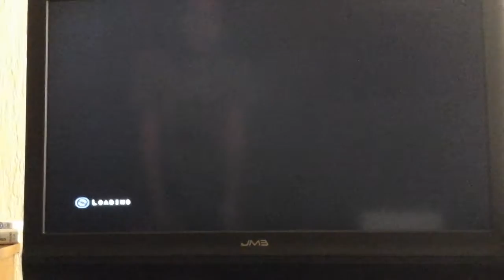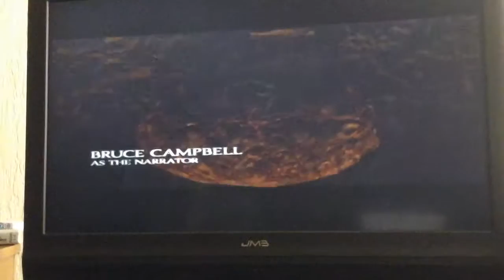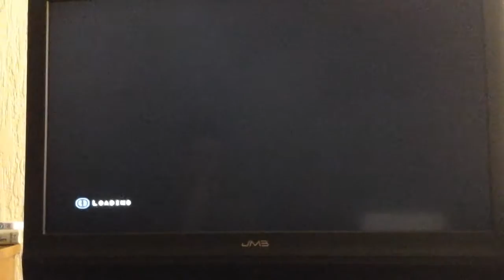Spiderman 3 part 1 an new game series kicking ass